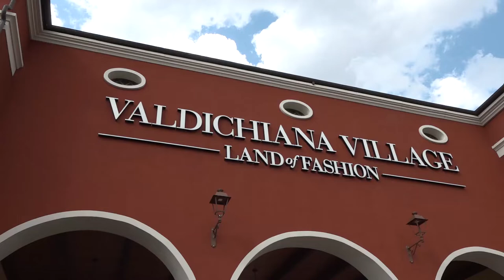Al Valdichiana Outlet Village arrivano Dj Ax e Raf